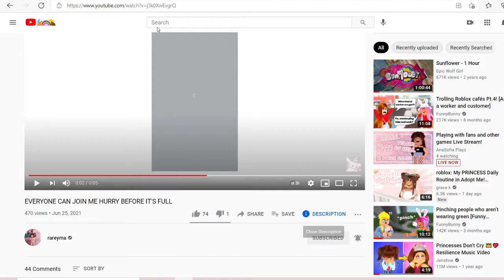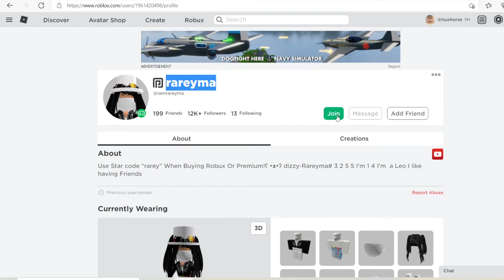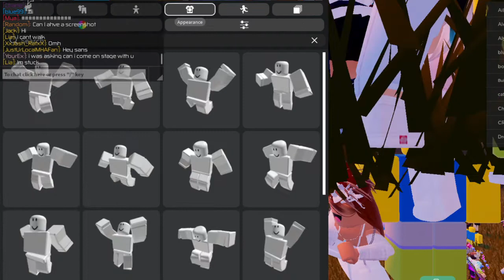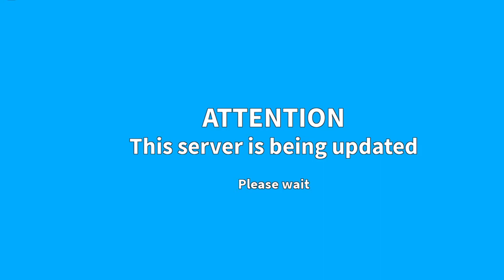I PLAYED WITH RAREMAY LIVE IN ROBLOX!!! :oooo